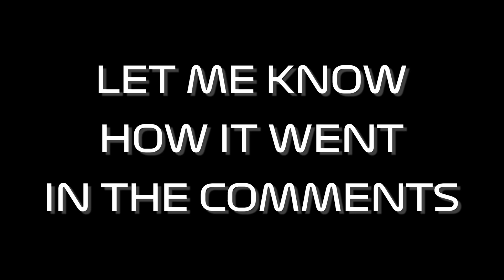Images only a TRUE F1 FAN can hear - [Part 1]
🟥Images only a Real F1 Fan can hear - [Part 1] 🟥
🟥Let me know how it went in the comments!!!🟥
🟨 This channel is mainly dedicated to F1. You will find here both memes and gameplays from games. 🟨
🟪 Discord  -  Grzelu16 # 2016 🟪
It doesn't cost you anything and it helps me a lot and motivates me to work. 🟧
All video material belongs to FOM

I have tired to add many different zooms and effects to this video, to counter the original clips.